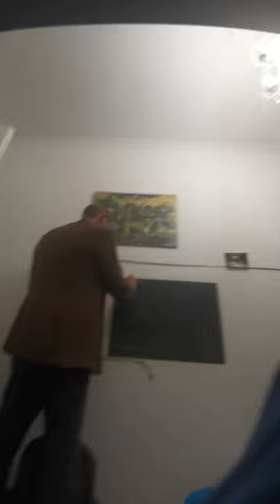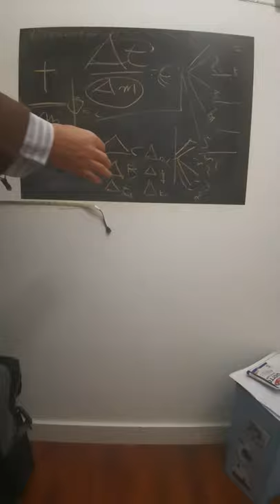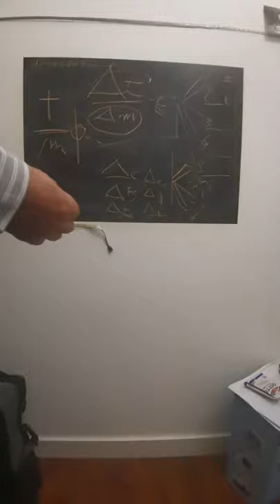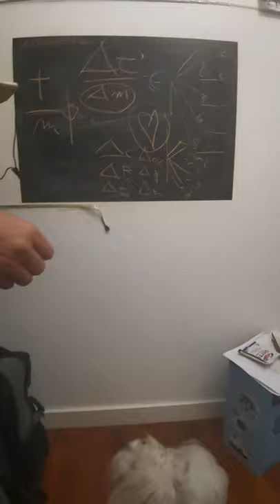Energia materi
In cantiere un evento universale all’insegna di un nuovo modo di amare e di essere in Pace con il vicino il settecentenario della morte di Dante che cade nel 2021. Se il 21 marzo 2021 sarà il “Dantedì”, l’8 marzo 2021 Flash mode day”, con un’intera giornata dedicata a fare cuori nelle piazze Italiane
Si chiama “Cuori dal mondo” ed è un flash mob, con un abbraccio ecumenico che vedrà : voi del gruppo fare forme geometriche uniti dal idea che sotto di voi c’è energia positiva una energai di autoguarigione e ritorno alla leggerezza ..recitare, animare e commentare gli archetipi umani riscoperti in chiave moderna intorno all’Inferno, Purgatorio , Paradiso. Il tutto si svolgerà nei paesi e nelle lingue più disparate del mondo. Saranno coinvolti venticinque università dei cinque continenti con collegamenti live streaming dalle 9 del mattino alle 21 di sera, fuso orario italiano;da :Ancona , Bolzano, , Bologna, , Los Angeles, Madison, Perugia , Milano,Mosca, Mumbai, New York, PadovaParigi, Pechino, Roma, Siena, Torino, Teheran Urbino,; "Flash mode cuore armonico " è stata ideata da Enrico Valbonesi e tutti i suoi amici .allievi fedelissimi  tel per entrare a fare parte del gruppo .